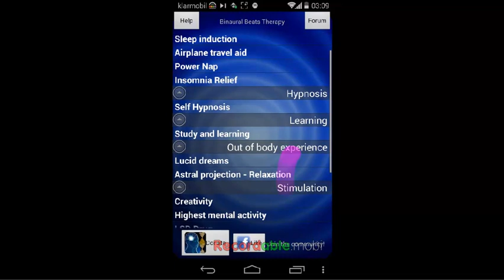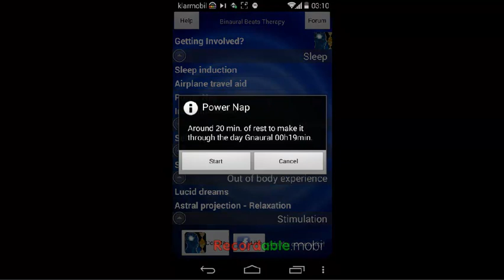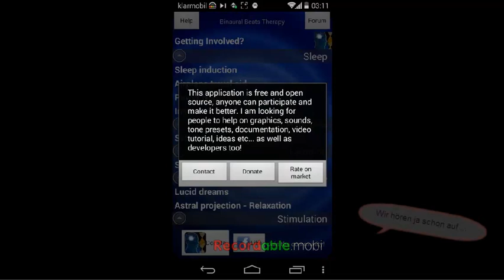Open Source Android Apps: Binaural Beats Therapy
Open Source trifft Esoterik.

(Aufgenommen mit der Trial der App "Recordable", um Screenrecording ohne Root zu testen - daher das olle Logo im Clip.)